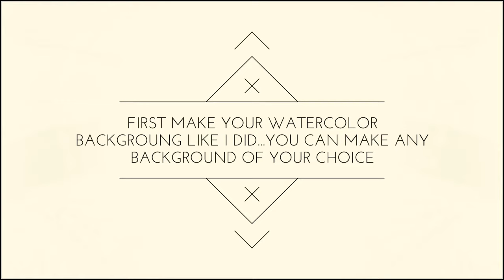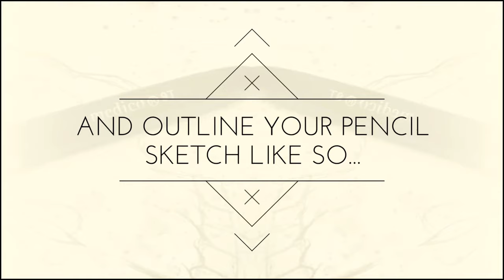Drawing skull with fountain pen & watercolor step by step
Learn how to draw human skull with fountain pen & watercolor step by step with me.